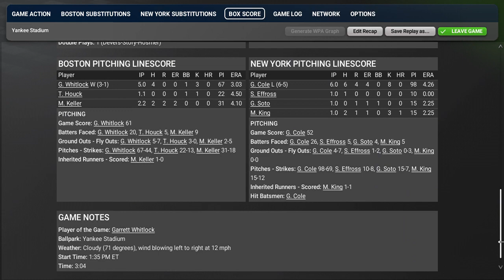Boston Red Sox (25-40) vs. New York Yankees (35-31) - June 16, 2024